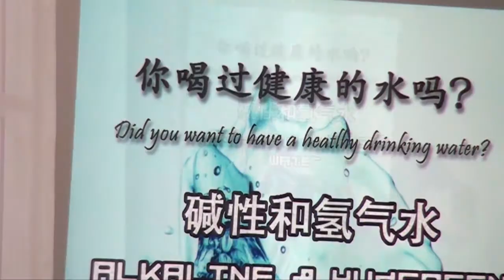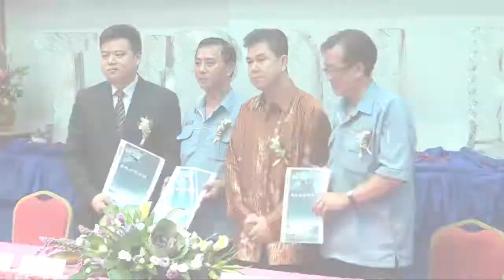Official launching & signing ceremony of THRON cultural city